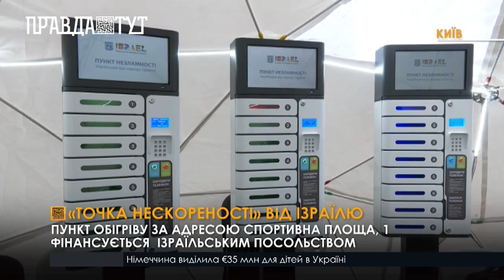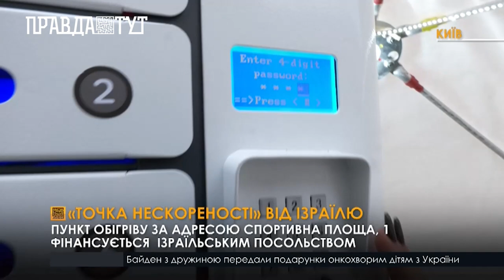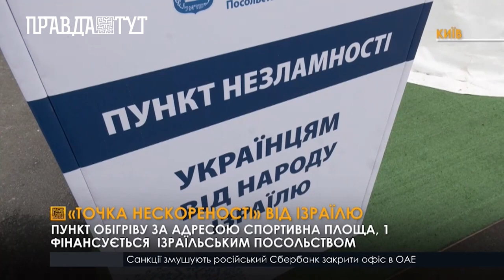У столиці відкрили перший «пункт незламності» від Ізраїлю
У центрі Києва відкрився перший пункт незламності від посольства Ізраїлю. Тут кожен охочий може підзарядити телефон, випити гарячого, зігрітися, а також підключитись до Starlink. Сам пункт невеликий: у ньому можуть одночасно перебувати близько 10 людей, проте у майбутньому його планують збільшити. За словами надзвичайного і повноважного посла Ізраїлю в Україні Міхаеля Бродського,  у найближчих планах посольства, встановити більше таких точок нескореності, і не тільки у столиці.  Крім точки нескореності - у Києві  працюють ще 482 пункти незламності, де так само кожен охочий може отримати всю необхідну допомогу.